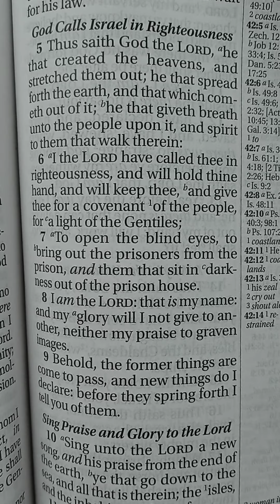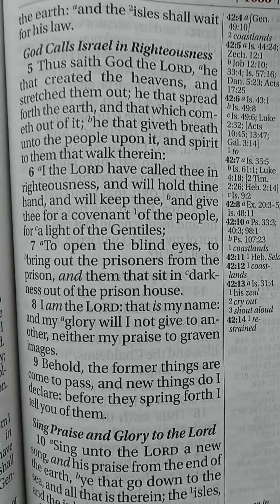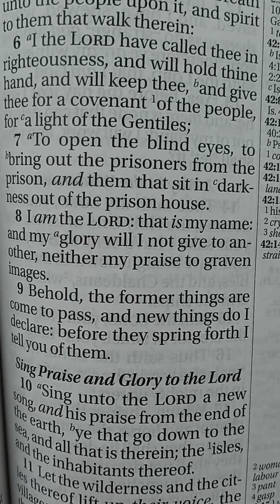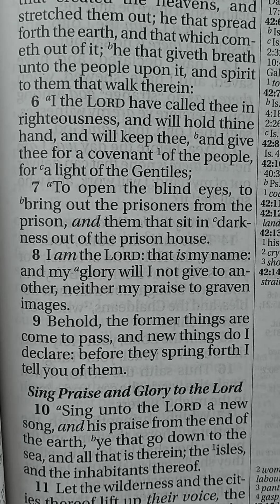To Serve the Brethren.